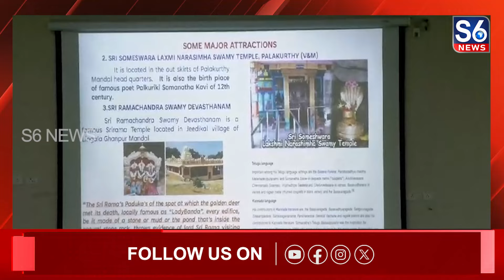జనగామ జిల్లాలో తెలంగాణ గవర్నర్ జిష్ణు దేవ్ వర్మ పర్యటన | TG Governor | Jishnu Dev Varma | S6 News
S6 News stands for Next Generation TV. S6 News is a 24/7 Telugu News Channel in Telugu States, was Established in 2006 under ACHALA MEDIA TELEVISION Pvt Ltd. Known for its Unbiased News Coverage, it holds a Prominent Position among Telugu News Channels. As a Leading News Channel across Telugu Diasporas all over the Telugu States, We have Special Reporters in Every Constituency. S6 News Stands Out with its Strong Editorial and High Reporting Standards. Our YouTube Channel brings you Specially Selected Clips from the Most Trusted News Source.